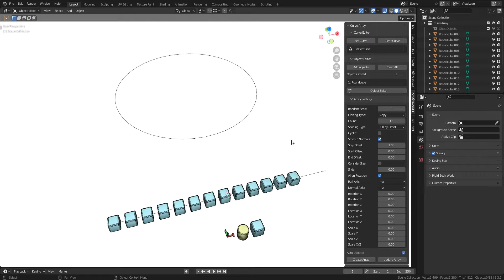Curve Array 4.0 - array settings: fill by offset